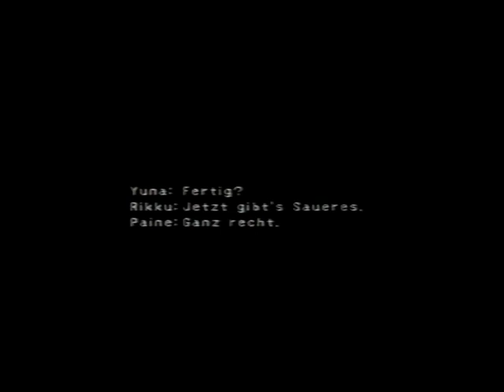Final Fantasy X-2 - teil 27 PS2 . SD REC von 2004